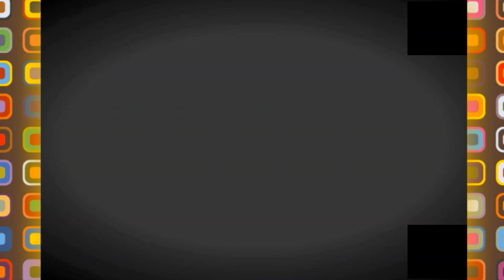👍احياء كثيرة تنتظر التهيئة 👍NEW HOUSING ESTATE IN ZABANA👍